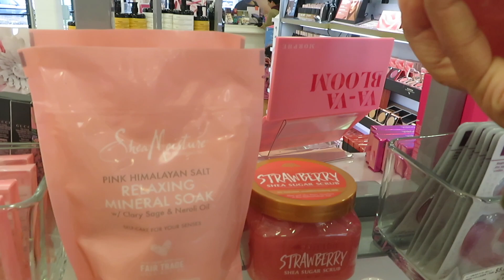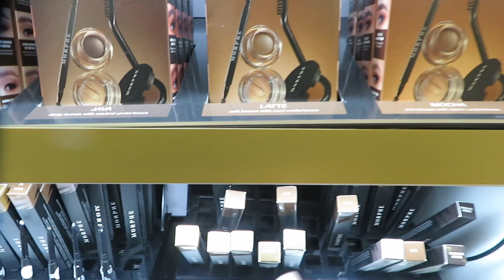WEEKLY VLOG| BRUNCH GRWM | NEW MAKEUP| FEELING UNMOTIVATED| NEW VITAMINS & MORE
Hey guys, welcome back to a new vlog!